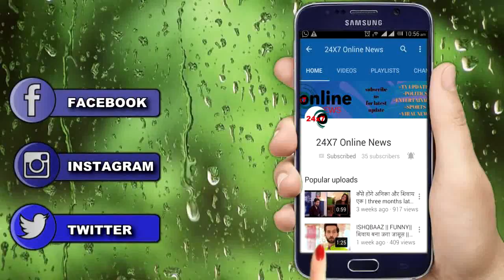KASAUTII ZINDAGI KAY || 14 MARCH || PRERNA बनाएगी प्लान KOMOLIKA को REPLACE करने का